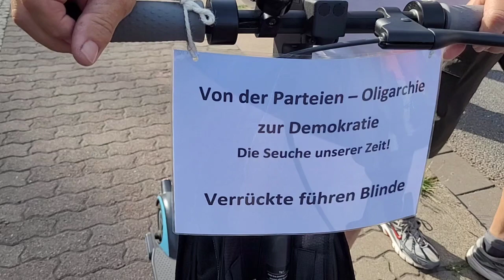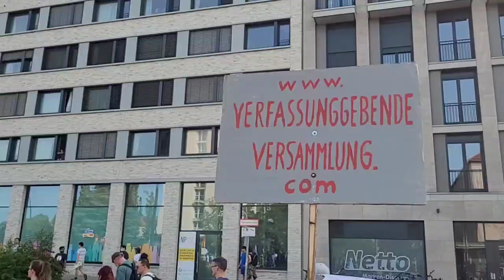18.06.2022 Dresden 💚🤍👉Tag für Frieden und Freiheit 👈💚🤍🍀🌹🍀💕Teil 3